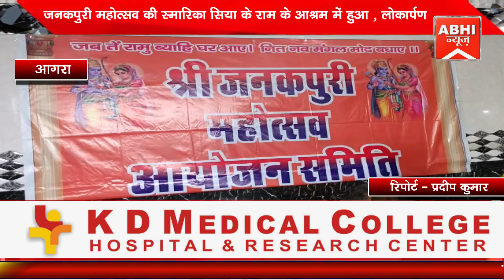जनकपुरी महोत्सव की स्मारिका सिया के राम के आश्रम में हुआ , लोकार्पण